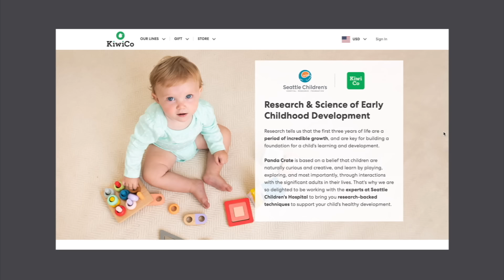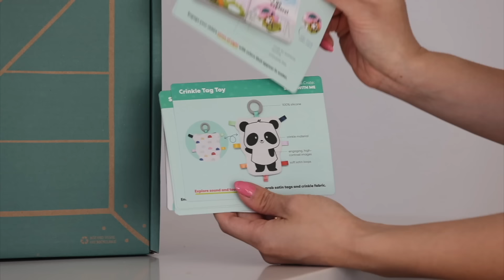Morning Routine With My Baby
G'morning! ☀️ Wake up with Lennon + me and follow our morning routine together.

❐ KITCHEN ❐
➥Yeti - 64 Oz Water Bottle
➥ Dwellza Kitchen - Food Storage

❐ ON ME ❐
➥ Hatch - The Organic Pointelle Nightgown

➥ Comotomo - Baby Bottles
➥ Aden & Anais - Baby Playmate:
➥ Baby Bjorn - Baby Bouncer
➥ Silver Cross - Baby Stroller
➥ Doona - Baby Stroller
➥ YooFoos - Muslin Burp Cloth